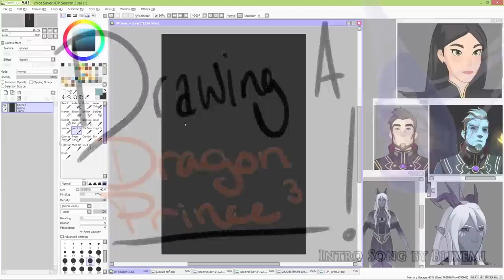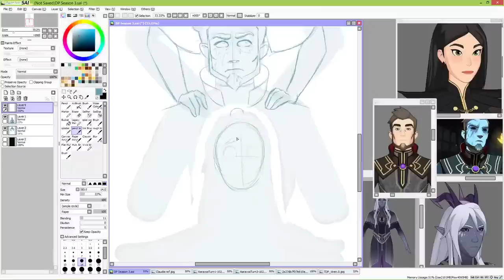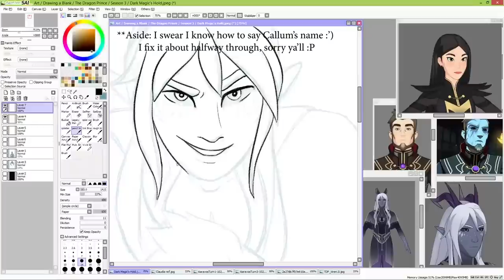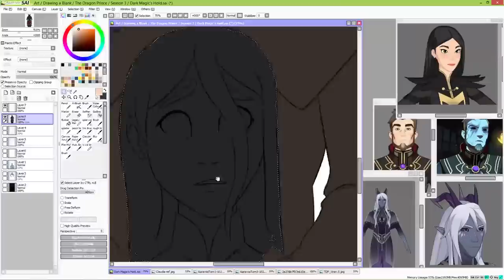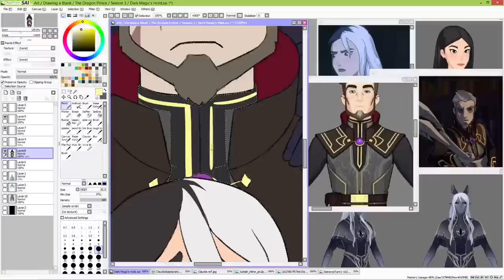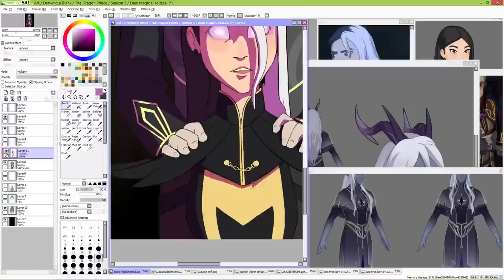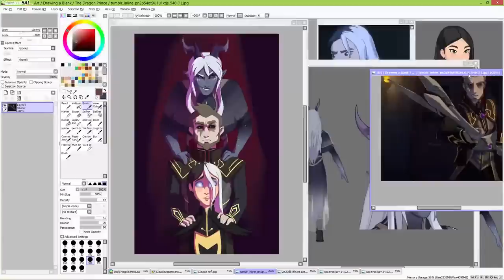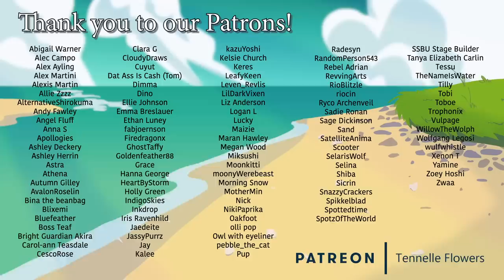"Drawing a ____!" Dragon Prince Season 3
Let's gush about Season 3!

Fanart Shoutout!